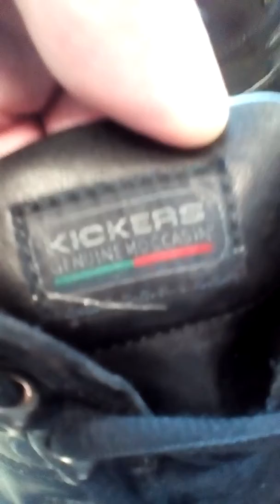My 23 Year Old Kickers Moccasin Boots 😁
Kickers Moccasin Boots (23 Year Old) 😁